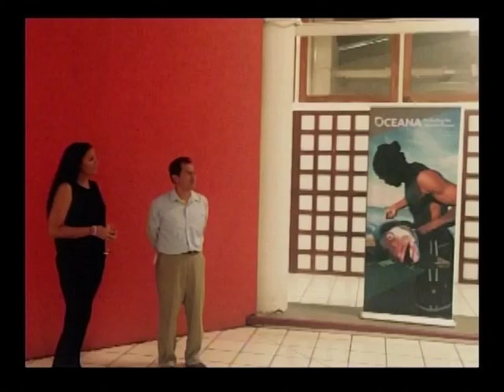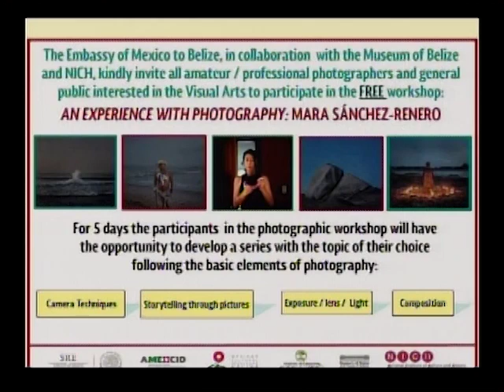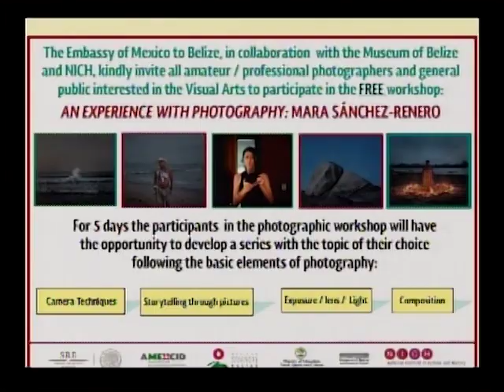Embasy of Mexico to Belize - Amateur Photographer's Workshop (April 6th - 11th)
Hugo Juarez Carrillo - Counselor / Legal Affairs & Press, Embassy of Mexico to Belize